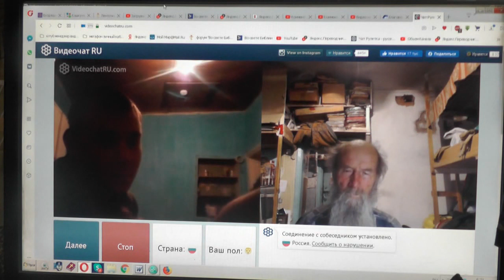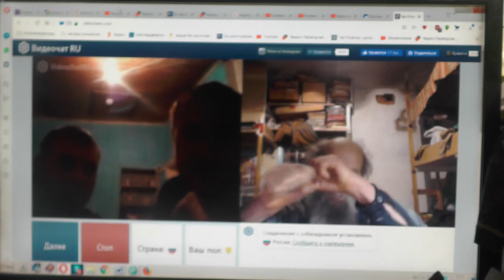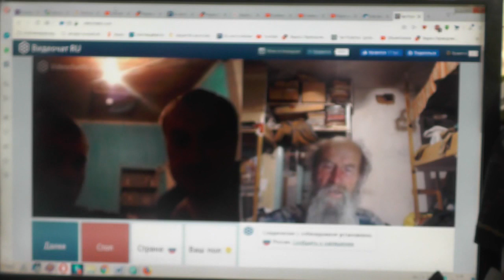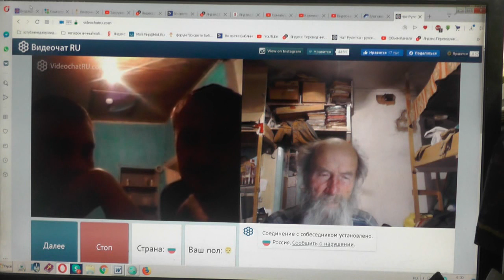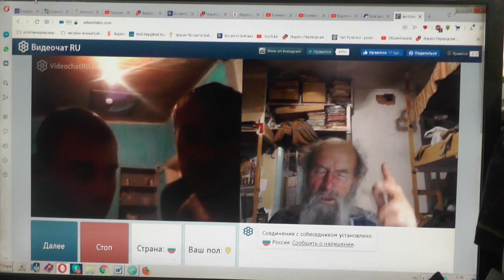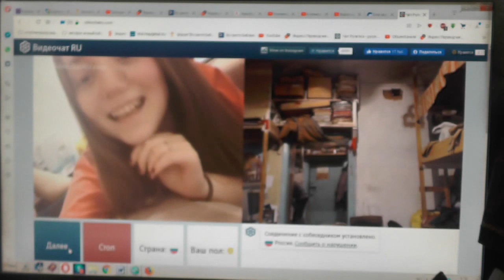№104. Иоан.3:36 Верующий в Сына имеет жизнь вечную,..